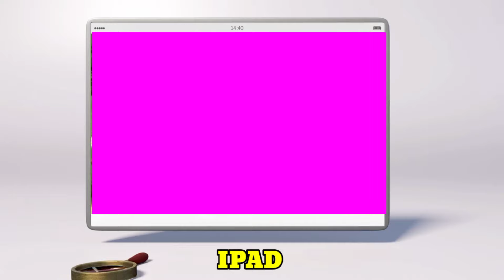TITOUNIS KIDS INTRO LOGO/TUTORIAL EFFECTS/Preview 2 Effects logo/iconic voice effects